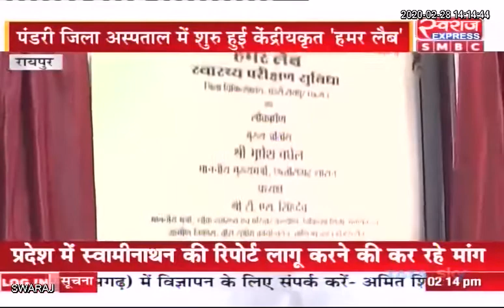RAIPUR NEWS: स्वास्थ्य मंत्री टीएस सिंहदेव ने किया "हमर लैब" का लोकार्पण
T. S. BABA Department of Health & Family Welfare, Chhattisgarh